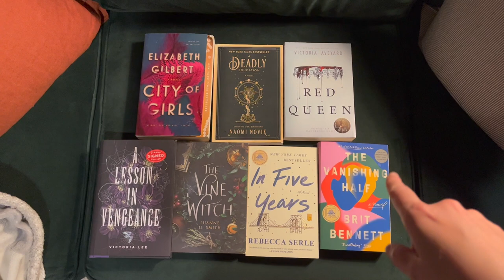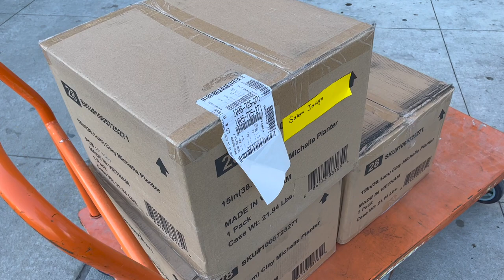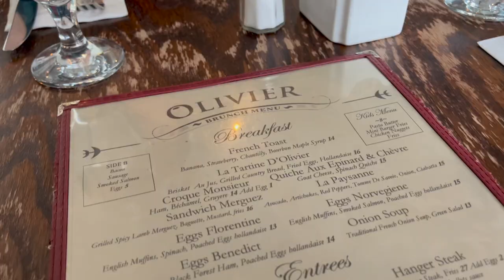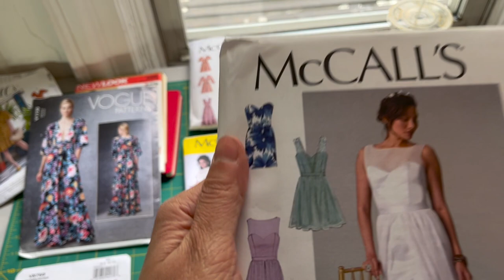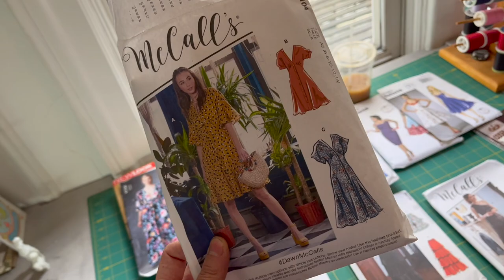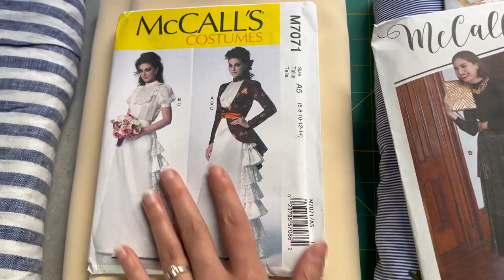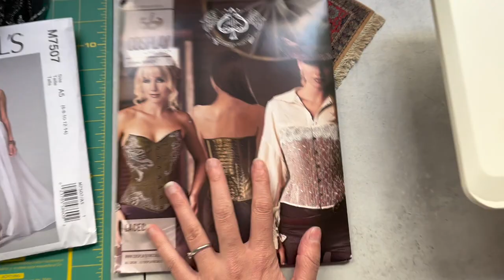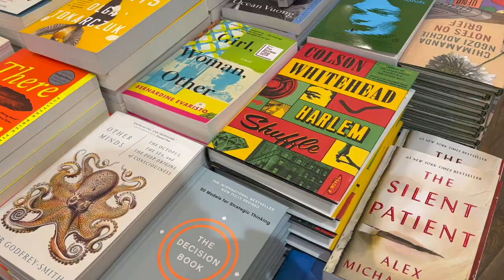AN UNEXPECTED BATHROOM RENO & CHOOSING MY NEXT SEWING PROJECT | Jaclyn Salem vlogs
Michelle Large 15 in. x 10.6 in. Terracotta Clay Planter

BOOKS MENTIONED
In Five Years by Rebecca Serle
The Dinner List by Rebecca Serle
The Paris Apartment by Lisa Foley
American Psycho by Bret Easton Ellis
Sherman: A Soldier’s Life by Lee Kennett
The 900 Days by Harrison E. Salisbury